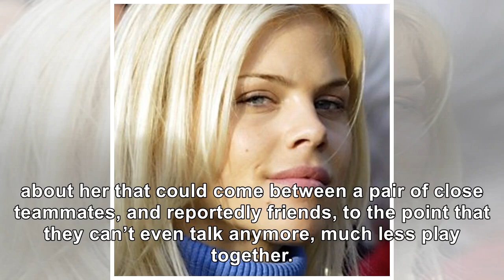Top 5 Sexiest Bikini Photos Of Kawahine Andrade, Woman Rumored Have Prompted Jimmy Butler Trade R...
Top 5 Sexiest Bikini Photos Of Kawahine Andrade, Woman Rumored Have Prompted Jimmy Butler Trade Request
October 2, 2018 Sayan Puangkham / Shutterstock There has been plenty of speculation where the Timber...